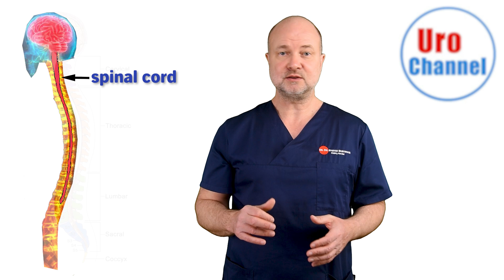The Neuroscience of Sexual Function in Men: Explained | UroChannel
In this video on UroChannel, Dr. med. Dr. phil. Stefan Buntrock, urologist from Göttingen, explains the complexity of sexual function in men after spinal cord injury or neurological disorders, such as polyneuropathy from diabetes. It provides an anatomical foundation of the nervous system, explaining the central nervous system, peripheral nervous system, somatic nervous system, and autonomic nervous system, as well as the sympathetic and parasympathetic nervous systems. The video emphasizes the importance of the complex interplay of different components for sexual function, including the brain, spinal cord, peripheral nerves, sympathetic and parasympathetic fibers. The consequences of spinal cord damage on sexual function are discussed, including the negative effects on erection and ejaculation, depending on the level and completeness of the injury.